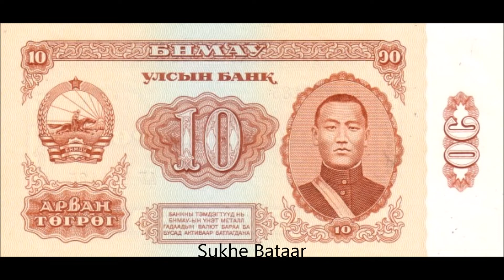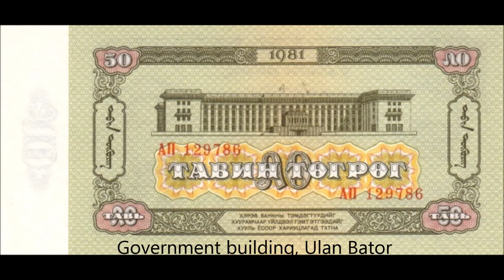BANKNOTES MONGOLIA 1981-1983 ISSUE